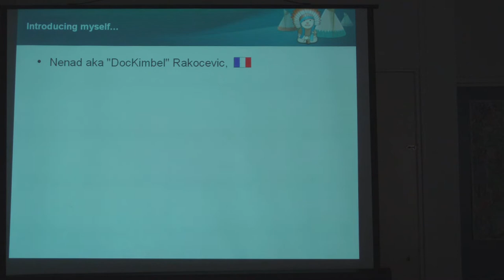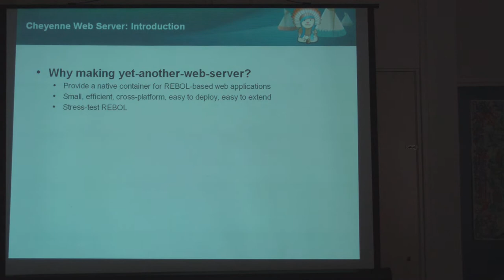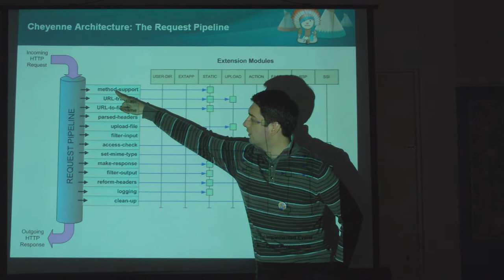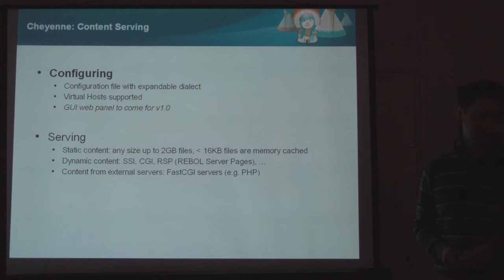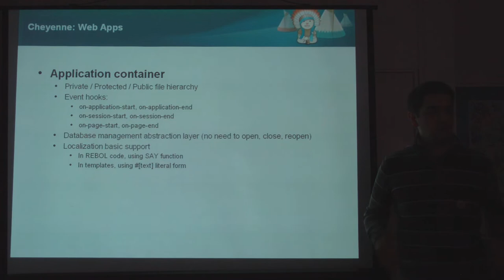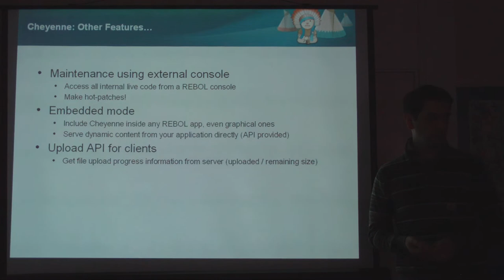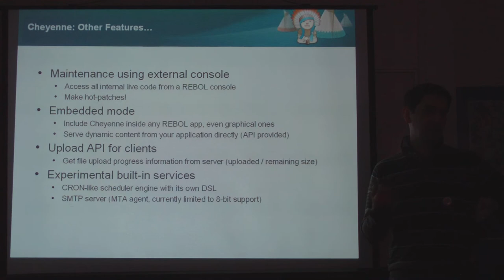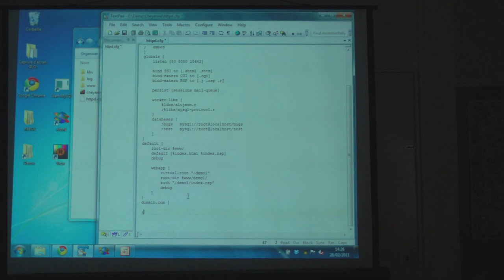DevCon 2011: Cheyenne: professional web server in REBOL 2, RSP scripting web-app - Nenad Rakocevic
DevCon 2011 playlist live coding demo of the basic concepts of RSP scriting and how to use an RSP web-app container.